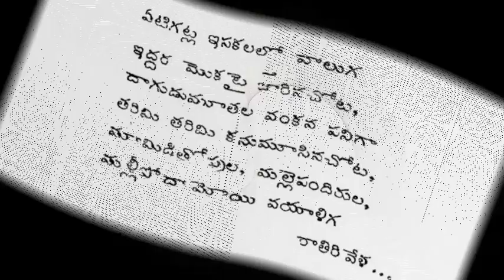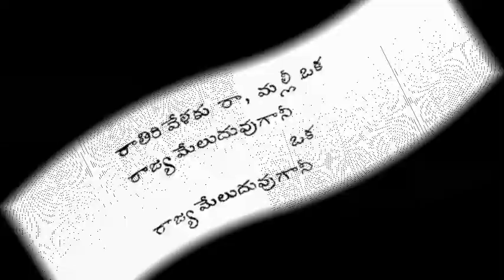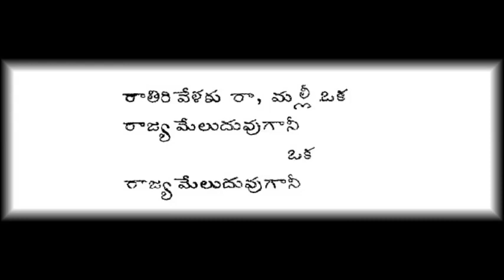రాతిరి వేళకు రా మళ్ళీ - రచన – కొనకళ్ళ - బి. సుశీల, సుబ్బలక్ష్మి గార్లు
రాతిరి వేళకు రా మళ్ళీ
బంగారిమామ పాటలు
రచన – కొనకళ్ళ వెంకటరత్నం గారు
గానం – బి. సుశీల, సుబ్బలక్ష్మి  గార్లు
ఆకాశవాణి – విజయవాడ
Rathiri velaku raa mallee. Konakalla venkata rathnam, b suseela, b subbalakshmi, bangarimama patalu,